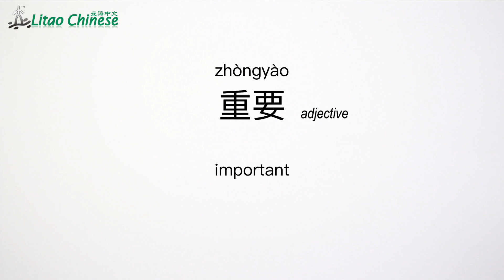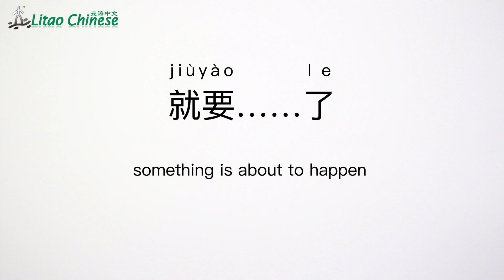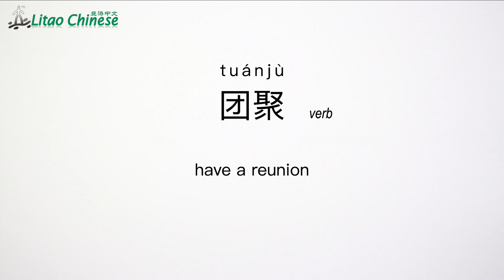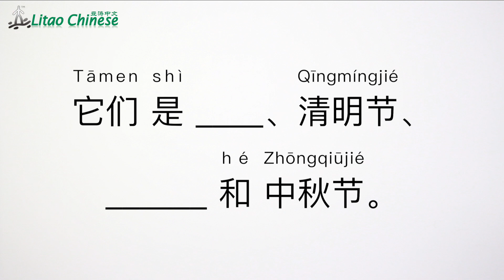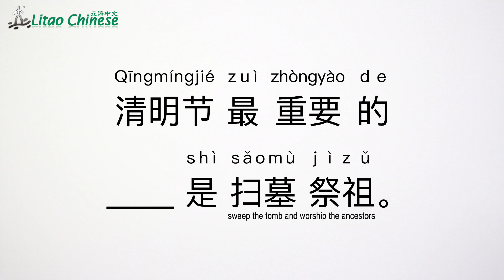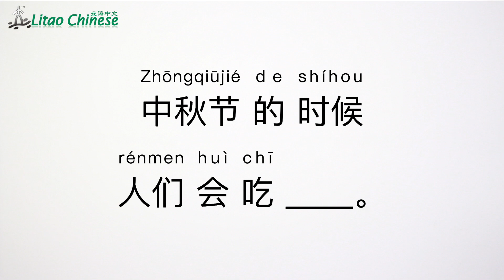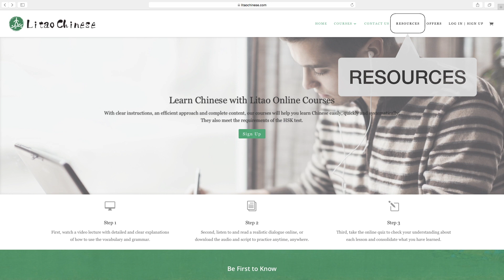4 Traditional Festivals in China | Chinese Listening Practice (HSK2)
In today’s Chinese (HSK Level 2) practice lesson, you’re going to hear about the four traditional festivals in China.

☞The complete script, translation, and more about this Chinese listening practice lesson are